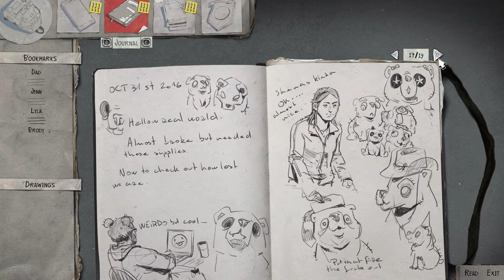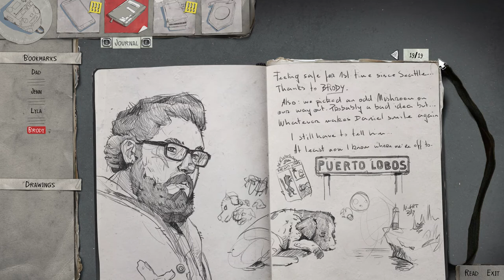Life is Strange 2 2022 05 04 13 52 33